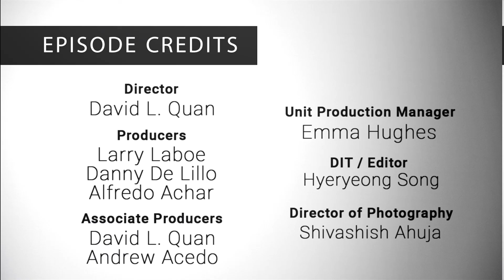NFMLA Stage 5 Filmmaker Interview | Liang-Chun Lin, Cynthia Yuxin Zhong